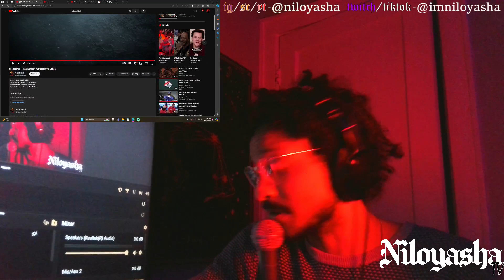Nick Nittoli - "Motivation" // REACTION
GO SUPPORT!!!